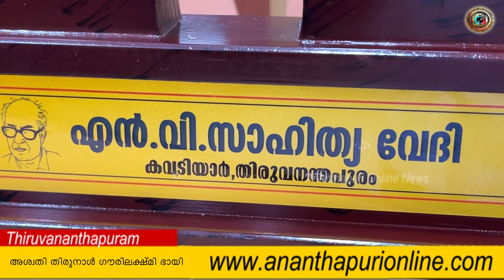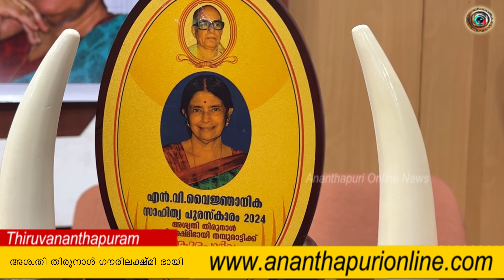തിരുവിതാംകൂർ തിരിച്ചു തന്നു കൂടെ? അശ്വതി തിരുനാൾ ഗൗരിലക്ഷ്മി ഭായി എൻവി പുരസ്കാരം സ്വീകരിച്ചതിനു ശേഷം